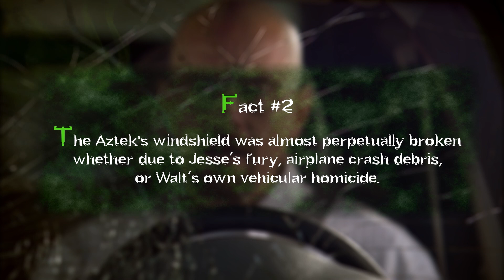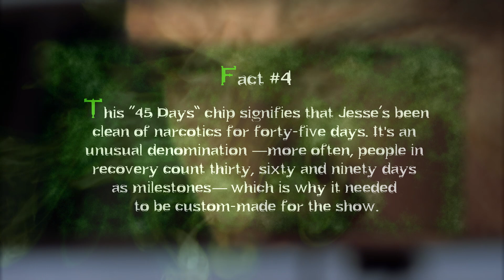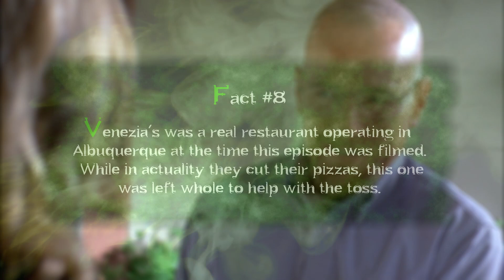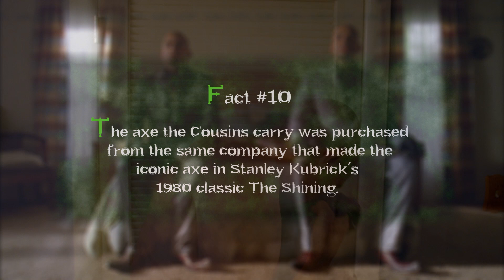'Caballo Sin Nombre' Trivia | Breaking Bad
How much of this trivia for 'Caballo Sin Nombre' did you know before watching the video?

From Season 3, Episode 2 ‘Caballo Sin Nombre’ - Walter, Jr. is having a rough time accepting his parents' separation. Jesse buys his old house from his parents. Meanwhile, two mysterious men have come into town looking for Walt.

Breaking Bad follows protagonist Walter White (Bryan Cranston), a chemistry teacher who lives in New Mexico with his wife (Anna Gunn) and teenage son (RJ Mitte) who has cerebral palsy. White is diagnosed with Stage III cancer and given a prognosis of two years left to live. With a new sense of fearlessness based on his medical prognosis, and a desire to secure his family's financial security, White chooses to enter a dangerous world of drugs and crime and ascends to power in this world. The series explores how a fatal diagnosis such as White's releases a typical man from the daily concerns and constraints of normal society and follows his transformation from mild family man to a kingpin of the drug trade.